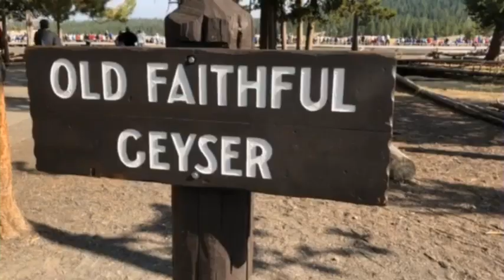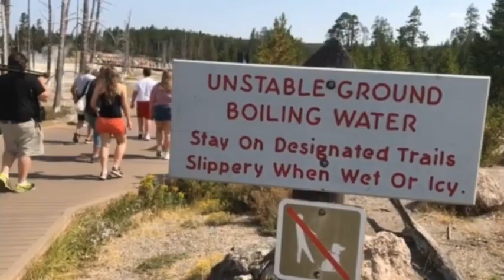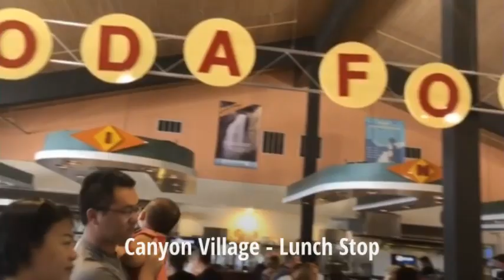One day in Yellowstone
The best stops along Yellowstone National Park's lower loop. Watch as travel expert Cyndi Cramblett takes you along her full-day in the park.

Stop 1: Old Faithful
Stop 2: Fountain Paint Pots
Stop 3: Gibbon Falls
Stop 4: Canyon Village - lunch
Stop 5: Grand Canyon of Yellowstone
Stop 6: Hayden Valley
Stop 7: Grant Village - dinner
Stop 8: Yellowstone Lake